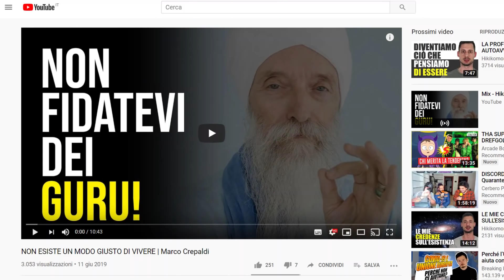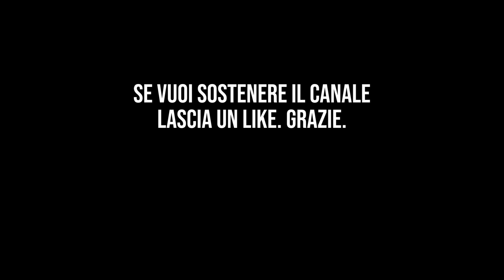I GURU DEI SOCIAL E I LORO DOGMI MORALI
⚠ Molti dei miei video purtroppo sono demonetizzati da YouTube. Se apprezzi il mio lavoro e vuoi supportarmi puoi farlo attraverso questo